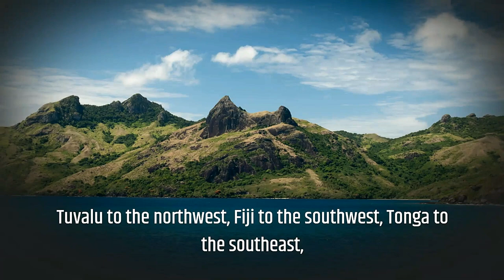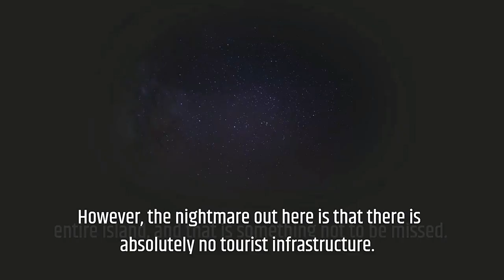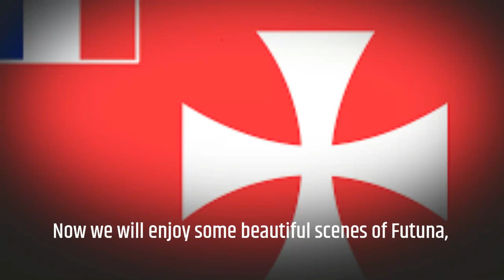Wallis and Futuna island Overview, Geography, Culture & History!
This is an overview of Futuna island or a travel guide the French Islands. Before 1961, Wallis and Futuna was a French protectorate, then a colony administered from New Caledonia. In 1961 it became a French overseas territory and in 2003 a French overseas collectivity. Wallis and Futuna is comprised of three main islands (Wallis, Futuna and Alofi) and a number of tiny islets.Wallis and Futuna, officially the Territory of the Wallis and Futuna Islands, is a French island collectivity in the South Pacific, situated between Tuvalu to the northwest, Fiji to the southwest, Tonga to the southeast, Samoa to the east, and Tokelau to the northeast. Mata Utu is its capital and largest city.